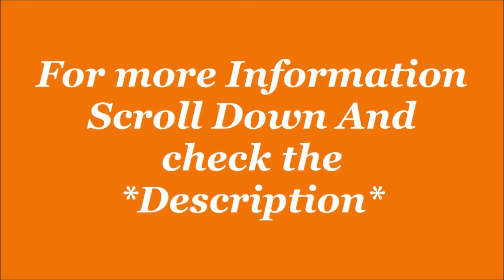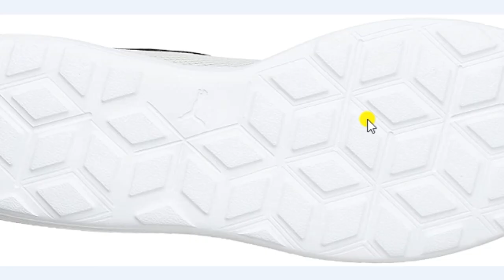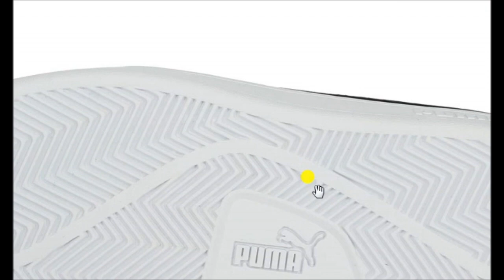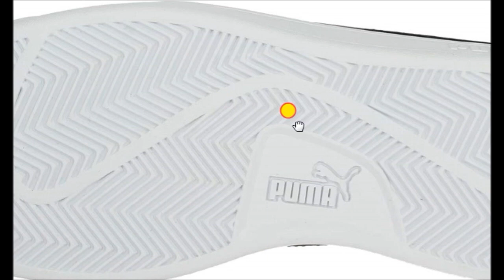REVIEW: Top 5 gym shoes for mans In India| Sports Shoe| by JatShoes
Top 5 gym shoes for mans In India

Top 5 Pairs Gym shoes for Mans under 2500 In India

Description-
PRODUCT STORY: A classic 1980s basketball silhouette enhanced with supple leather details and a stand-out stacked midsole makes for a trainer that's guaranT-Shirtd to make its way into your list of all-time favourite footwear. Best of all, the SoftFoam insert provides all-day comfort, so your feet will feel as good as they look.
 DETAILS Low boot Synthetic leather upper with leather eyestay and toe overlay Elevated rubber midsole Rubber outsole Lace closure for a snug fit Perforation details on vamp PUMA No. 1 Logo at tongue PUMA Formstrip at medial and lateral sides PUMA Cat Logo at back heel

Sole is so good that you can wear it for more than 12hrs without hurting your feets. Looks classy and enhances your dressing. Lace of shoe is little smaller than it should be. I chose UK 6 and lace is just long enough to tie a knot. But overall excellent shoe to buy